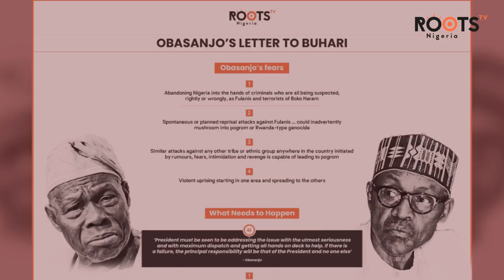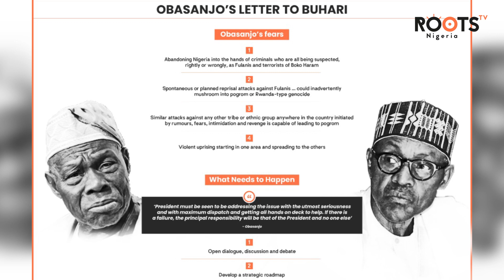Will Buhari Win Where OBJ Failed?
This report takes a look at the genesis of
the latest letter from former president Olusegun Obasanjo to President Buhari. Is the former president’s advice because he can see more clearly now than he did when he was in power? Must Watch!